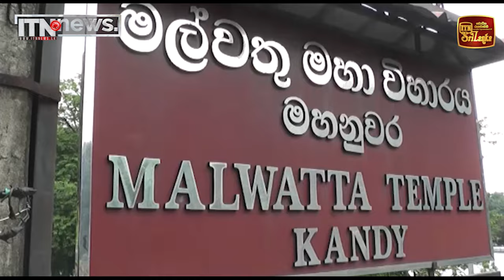අග්‍රාමාත්‍යවරිය දළදා සමිඳුන් වැඳ ආශිර්වාද ලබාගනී